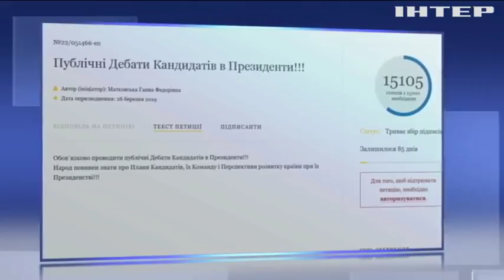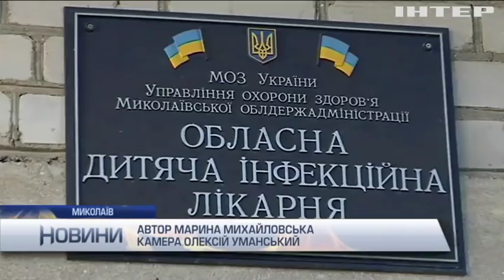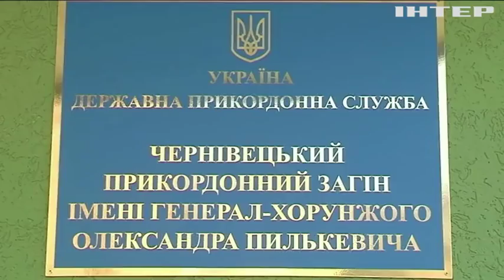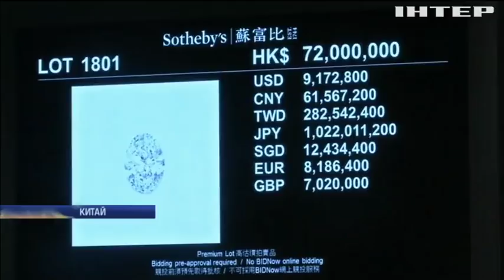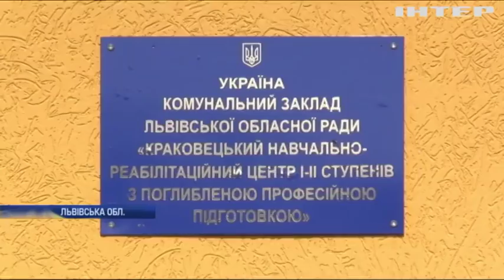Новости 17:45, выпуск за 3 апреля 2019 года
Головні події на цю годину:
Відмова від дебатів - порушення закону, - заявили у Комітеті виборців України;
Зібрання НАТО у Вашингтоні. Говоритимуть і про Україну. Чого чекати?;
Знову не пішла. Британія знову просить почекати з "Брекзитом"